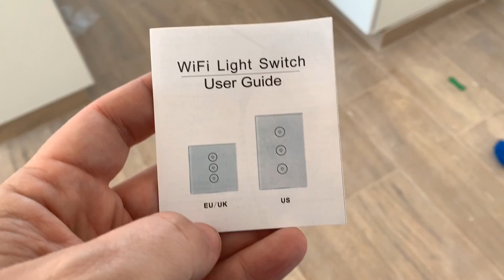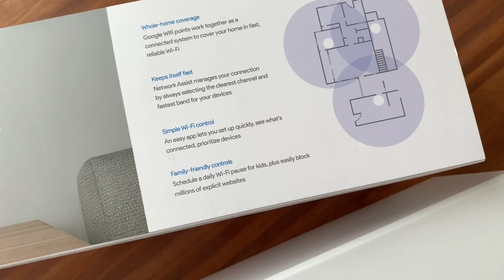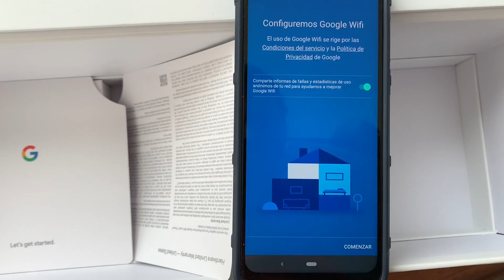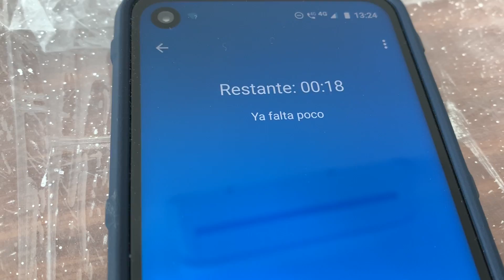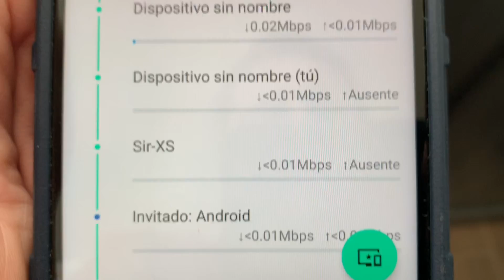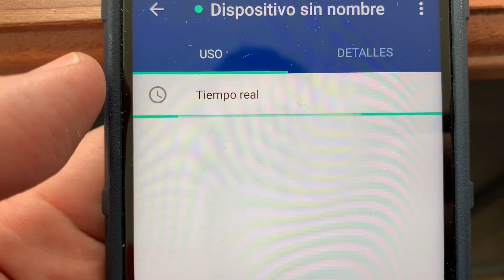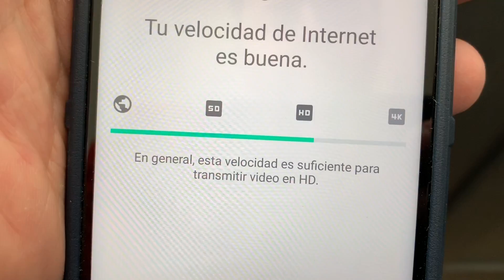Google Wifi y un interruptor de luz para smart home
Unos videos atrás mostré el uso del Google home nest. Ahora acá cuento que instalé el Google Wifi, pero además un interruptor de luz que se puede usar con una aplicación o con la voz vía google home o con el método tradicional manual.

De eso y de la importancia de tener un buen router para tantas cosas que se conectan también ;)

El Google WIFI está en Amazon a este valor
Y este es el interruptor de luz de dos llaves, pero hay de una y de tres

Todo lo que muestro o uso en este link permanente

IPHONE XS